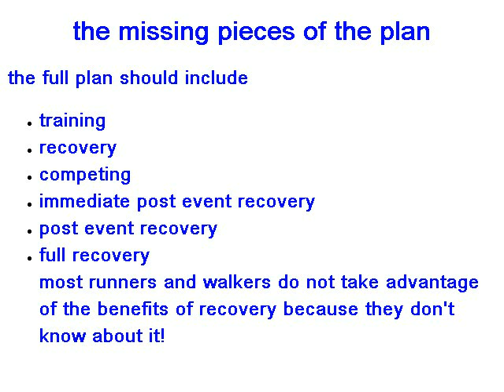immediate post event recovery after sport.flv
the window of opportunity recovery starts immediately after an event at micro-cellular level in the body as it starts to repair itself, what is done at this stage can extend recovery time or shorten it-the muscles do not need more trauma-Light Manual Muscle relaxation offers a simple immediate post event recovery system